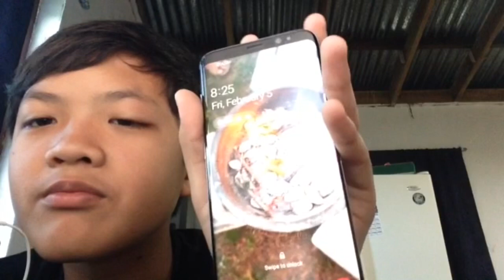VheReporterV S4E3: Puppies no more